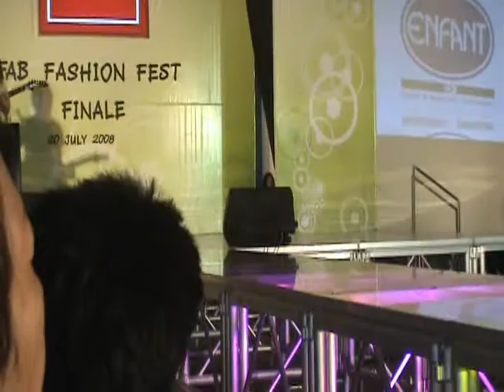Umbrella - playhaus cover Enzored Fashio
2008

Enzored Fashion Week SM City Taytay